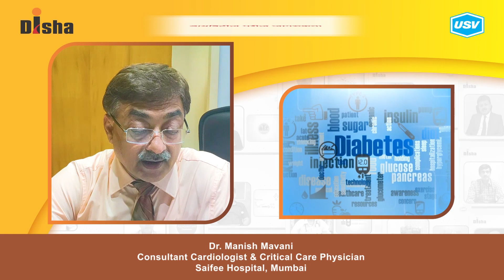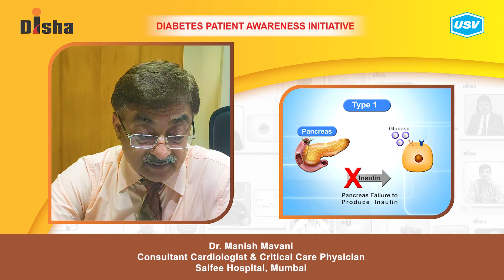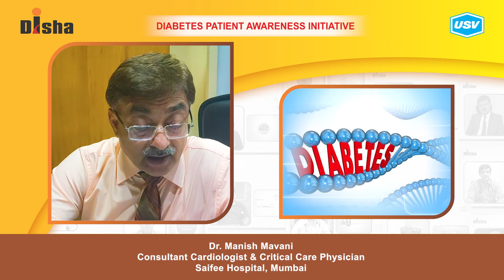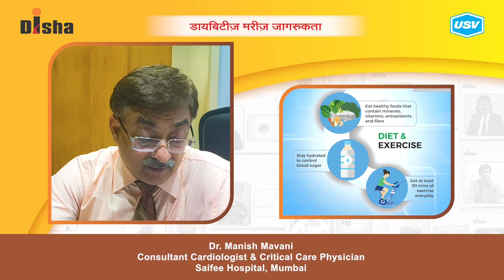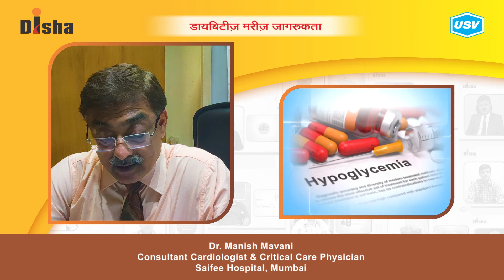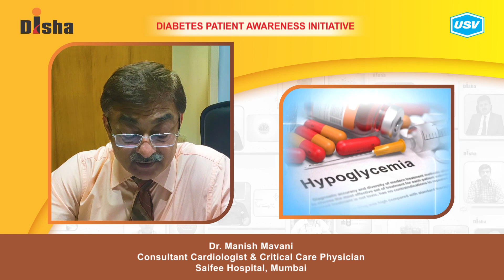Dr. Manish Mavani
Diabetes is one of the most dangerous and rapidly growing diseases in India. Dr. Manish Mavani, a leading Diabetologist explains about the following aspects of Diabetes in this video. Please watch and share!
Is type 1 diabetes hereditary? 1:16
Genetics & Diabetes: Reducing the Risk. 2:27
Role of Family in Diabetes Care. 3:22
What is a Diabetic Emergency? 4:38